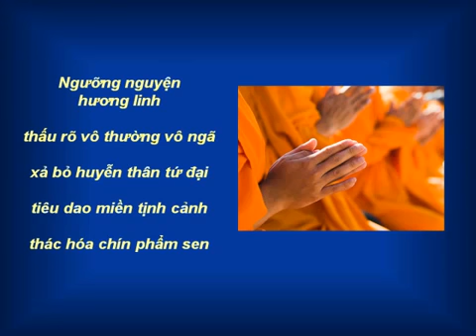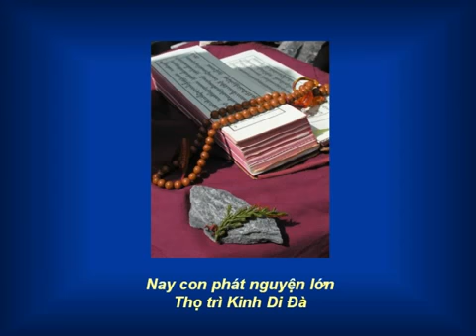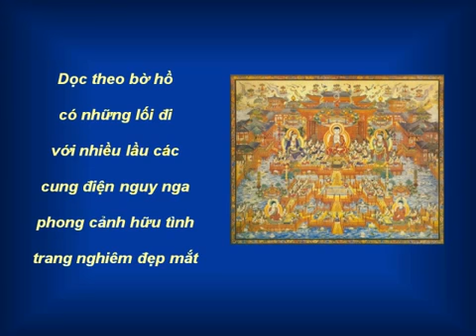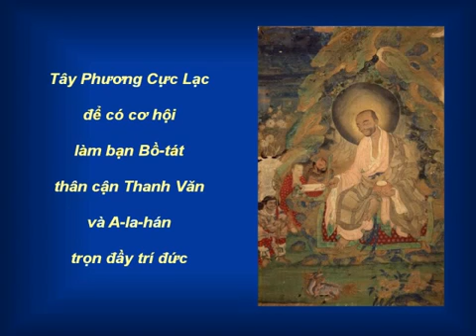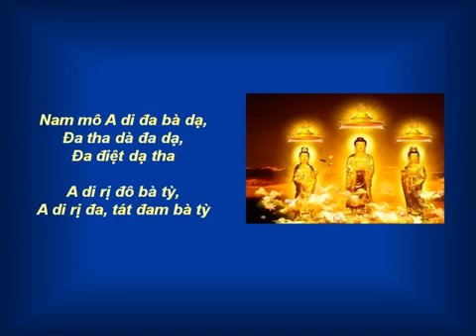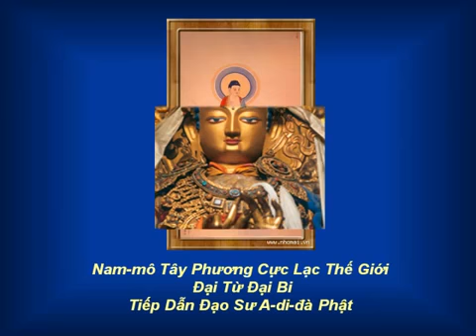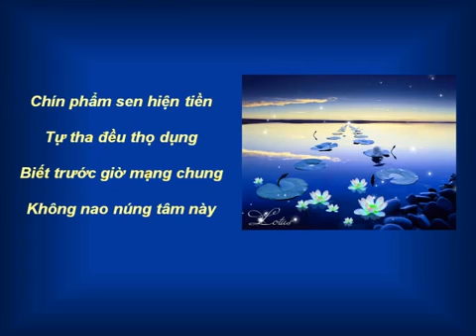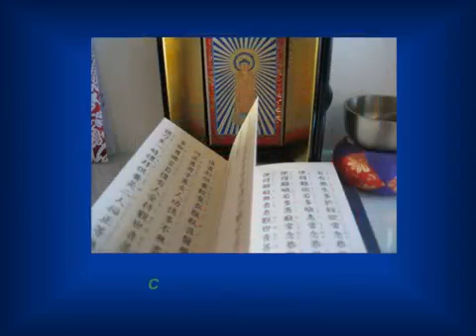Trường ca Kinh A Di Đà. Nghe rất cảm động